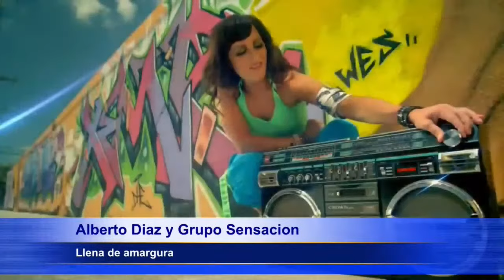Copia de Alberto Diaz y Grupo Sensación: LLENA DE AMARGURA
Artista dominicano, considerado el Rey de las fusiones Pop Rock con Cumbia.